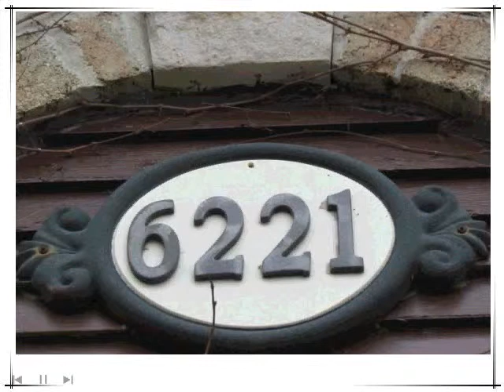6221 Osprey Blvd., Mississauga Call Paul Fletcher - Re/max Specialists Inc.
Property Description
Lovingly Maintained And Updated 2700 Sqft Executive Home With Main Floor Family Room And Den, Finished Rec Room, 3 1/2 Baths In Desirable Lisgar Neighbourhood. Steps To Schools, Parks, Transit, New Windows + Hi-Eff Furnace 2010, Roof And Cac '07. Home Freshly Decorated-Shows Very Well. Excellent Value
$589,900
Address:  6221 Osprey Blvd, Mississauga
REF: W2333876
Status: For Sale
Style: 2-Storey
Type: Freehold
Total Rooms: 10+1
Bedrooms: 4
Bathrooms: 4
Lot Size: 38.55X113.24
Exterior: Alum Siding,Brick
Parking: 4.0
Garage: Attached
City:  Mississauga, Ontario, Canada
Taxes: $4,389.51
Directions: Tenth Line/Waxwing
District:

New S/S Fridge ('11), Dw ('10), Stove, Washer, Dryer, Blinds, Cvac And Equip, Agdr Opener + 2 Remotes, 3 Ceiling Fans, Newer Broadloom And Laminate Floors, Elf's. Exclude: Dr Light Fixture (Tb Replaced) And Gazebo
Basement: Finished
Driveway: Pvt Double
Heat Source: Gas
Heat Type: Forced Air
Sewers: Sewers
Water: Municipal

Room Information
FLOOR ROOM DIMENSIONS DESCRIPTION
Main Living  5.21 x 3.35
Main Dining  4.36 x 3.20
Main Kitchen  5.78 x 4.54 Eat-In Kitchen,Walk-Out
Main Family  5.24 x 3.35 Fireplace
Main Den  3.23 x 3.02
Main Laundry  3.50 x 1.83 W/O To Garage
2nd Master  6.25 x 4.72 W/I Closet,4 Pc Ensuite
2nd 2nd Br  4.85 x 3.41 Double Closet
2nd 3rd Br  3.93 x 3.57 Double Closet
2nd 4th Br  3.44 x 3.26
Bsmt Rec  11.89 x 9.14 Irregular Rm,3 Pc Bath
Upper Bathroom  2x4-piece
Main Bathroom  1x2-piece
Bsmt Bathroom  1x3-piece